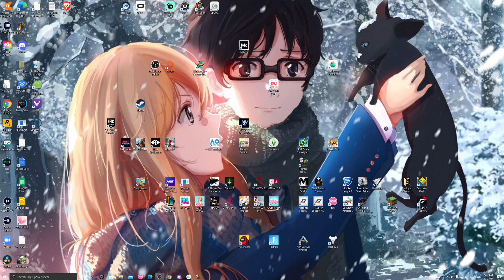¡EL ULTIMO BATALLON! / PLANTS VS ZOMBIES / STREAMER GG